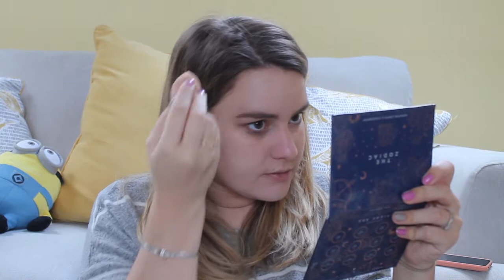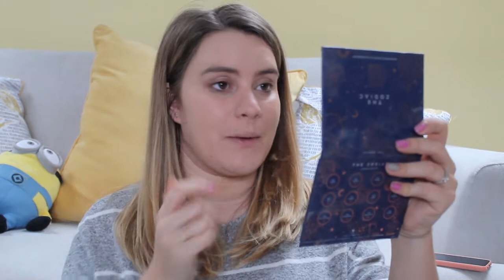TESTING a Potential It Cosmetics CC Cream Dupe!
Have I found a drugstore dupe for the greatly loved IT Cosmetics CC Cream? I test out the L'Oreal BB C'est Magic which boasts almost all of the same properties, at a third of the price. But does it live up to the same standards?

Products mentioned:
IT Cosmetics CC Cream
L'Oreal BB C'est Magic